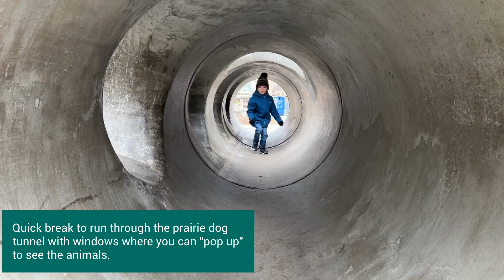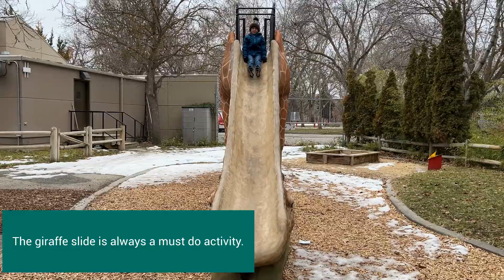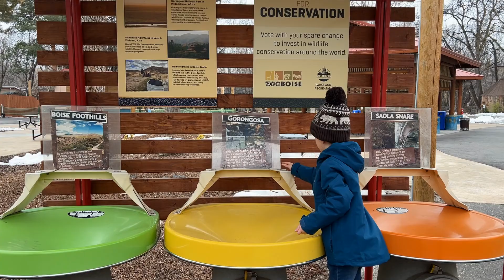The Best (Winter) Day Zoo Boise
Zoo Boise is a leader in conservation and home to over 200 animals – some only found in a handful of zoos in the country. We spent a day here seeing the incredible animals, playing, and feeding penguins! Next time you're in Boise, Idaho visit Zoo Boise!